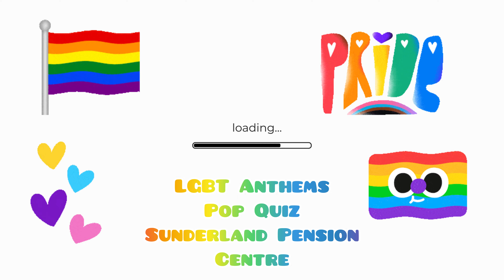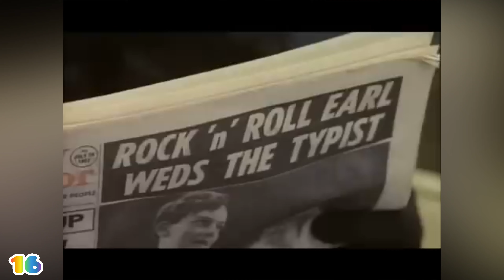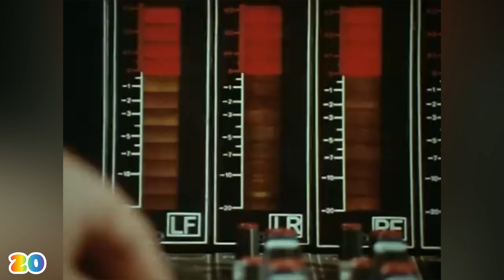LGBT Anthems Quiz 🌈